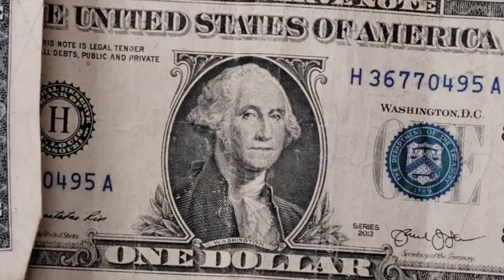BlackHundo Mr.Perkins - Money (Produce by SouthSideDebonair) shot by Pillz Production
🖤BlackHundo's🎱 first official new single. Ambitious underground artist from Monroe, La. He's been consistent and confident with his art. Continue to support this young man on his journey. We love and thank you all for your support and time.